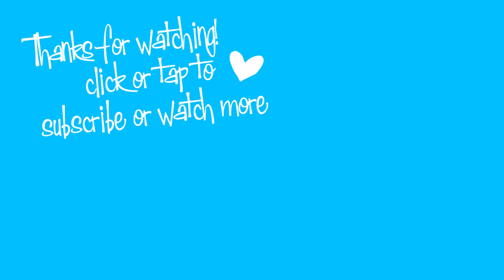Kitchen Quickee - Chicken Pot Pie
I show how to make delicious and easy chicken pot pie in just one pan (and a pie lol)!  I wish you could smell how DELICIOUS this pot pie is but you'll have to cook along with me for that.

If you think delicious comfort food has to be complicated - think again! Check out some of my other Kitchen Quickee how to's here:

Thanks to my mom who helps with my videos!